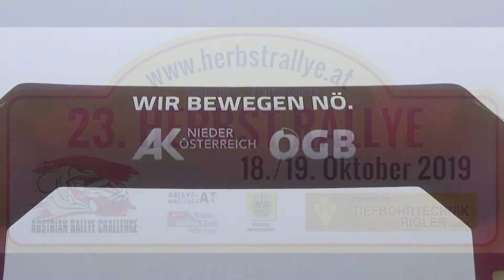23.Herbst Rallye 2019 Alfred LEITNER-Karin CERNY